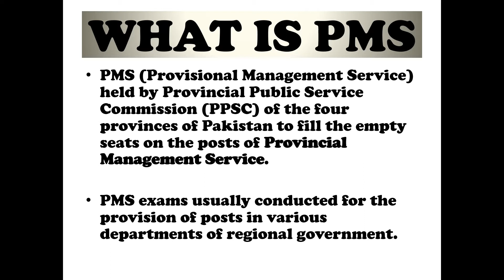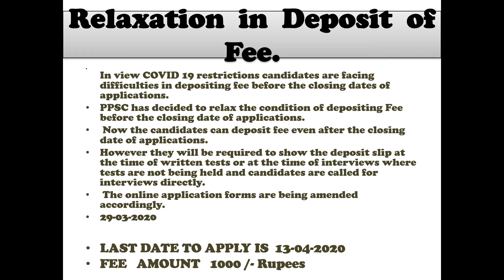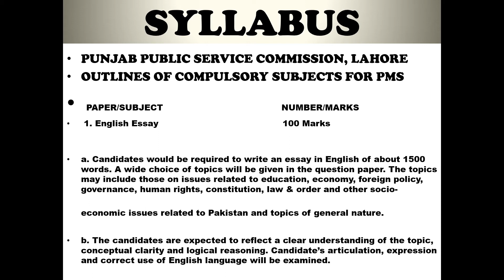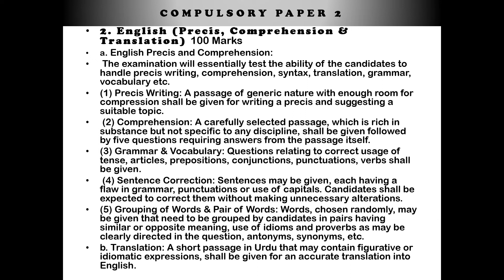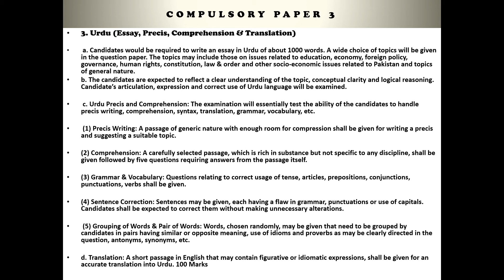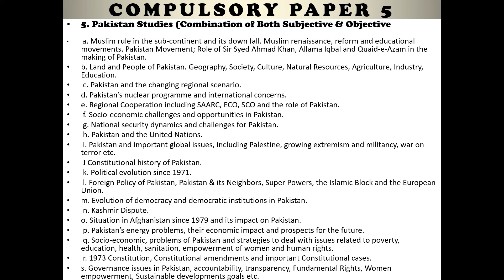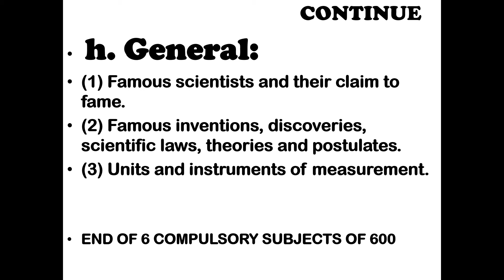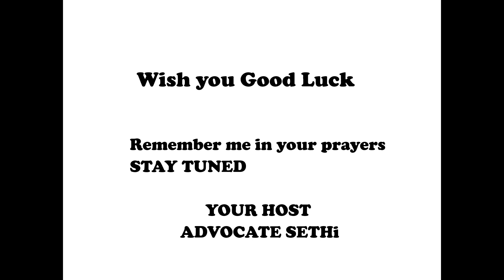COMBINED COMPETITIVE EXAMS (PMS 2020)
PROVINCIAL MANAGEMENT SERVICES 2020
APPLY
ELIGIBILITY
EXAMS